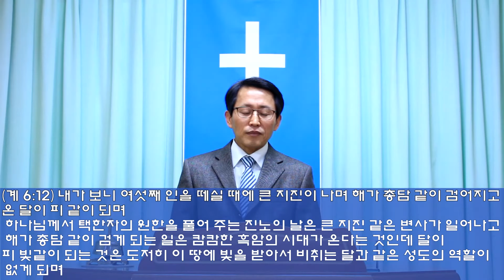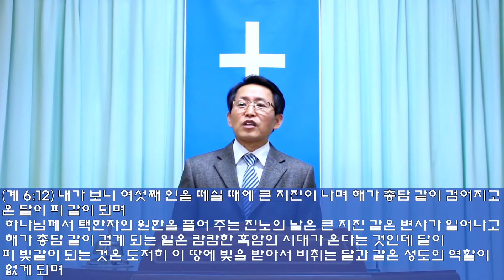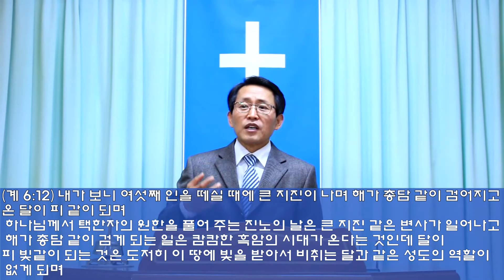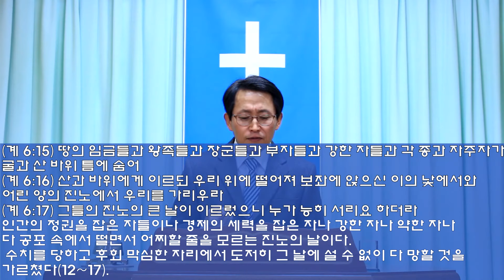요한계시록 강해 26 [인봉개시] 5. 6째인 순교자호소 - 계6:9~17 -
할렐루야!
다섯째인을 떼실 때에 보여진 순교자 호소와
여섯째인을 떼실 때에 진노 심판에 관한 말씀입니다.

(계 6:9) 다섯째 인을 떼실 때에 내가 보니 하나님의 말씀과 저희의 가진 증거를 인하여 죽임을 당한 영혼들이 제단 아래 있어

널리 알려주십시오 마라나타!